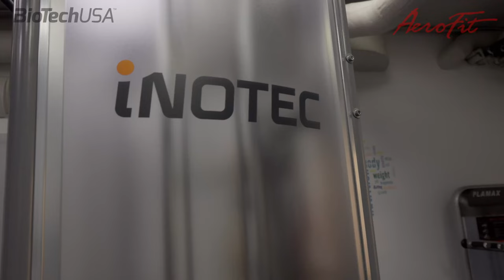Берегите колени! Упражнения для укрепление коленных суставов.